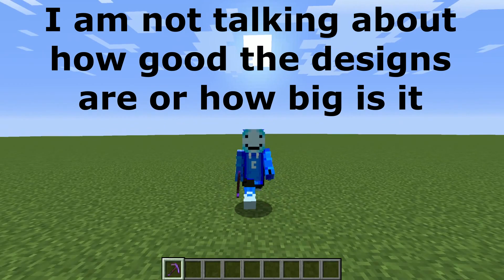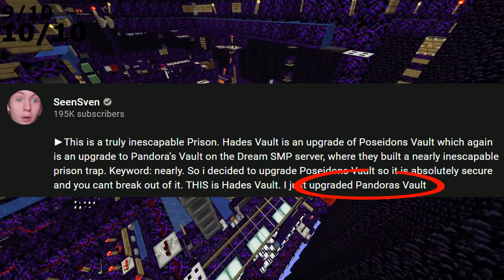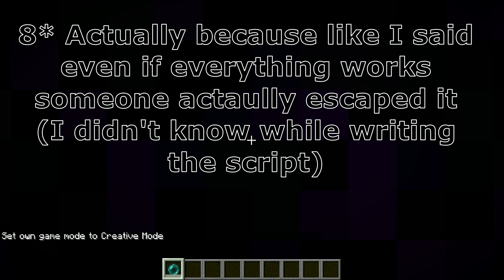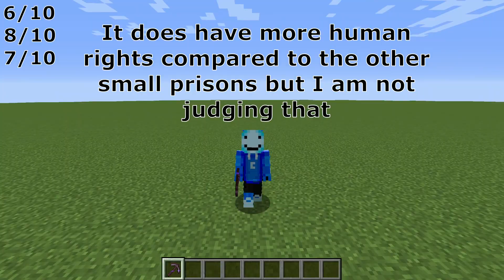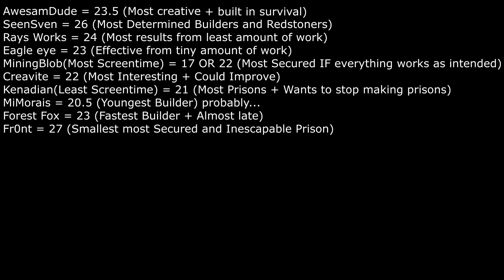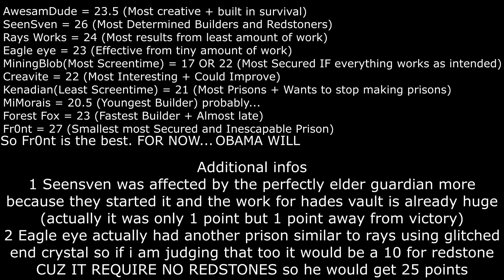Who is the BEST Prison BUILDER in Minecraft?? (Analysis)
There are so many minecraft prison builders out there... AwesamDude... SeenSven... Rays Works... How do we tell who is best? I will determine the best prison builder using a point system to judge all the famous minecraft prisons builders you know and love!

ANALYSIS RUBRIC:
Building: Time, Resources, Effects and no Wastes (Is it worth building)
Redstones: Useful Machines, Creative (Only Useful Redstones and Best Versions)
Ideas(IQ): Creative Ideas and methods

LabyrinthSplash